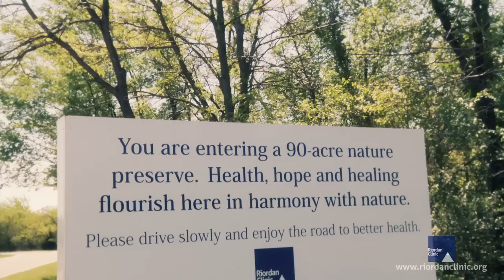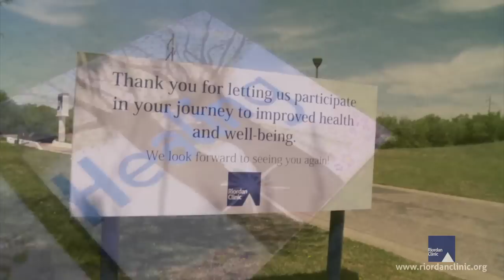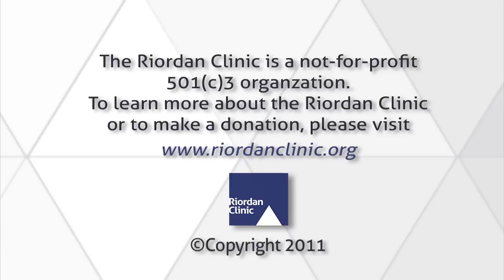Painting Health, Hope and Healing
Riordan Clinic employees enjoy a day of fun and camaraderie while painting murals that express what the Clinic means to them...Health, Hope and Healing.

The Riordan Clinic is a not-for-profit 501(c)3 organization focused on orthomolecular medicine, health education and health research.